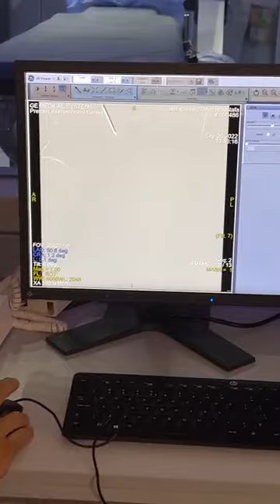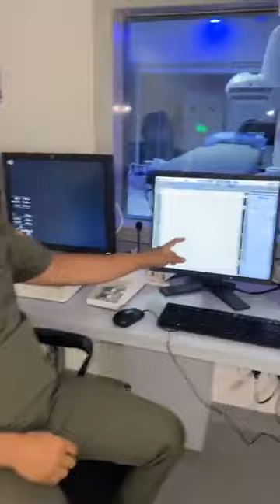بث مباشر لعلاج تضخم البروستـ.ـاتا الحميد بدون جـ.ـراحة !!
مباشر من غرفة الأشعة التداخلية
هنشوف خطوات علاج تضخم البروسـ.ـتاتا الحميد
بدون جـ.ـراحة ولا فتحات 👌🏻
مع رائد الأشعة التداخلية / أ.د أسامة حتة
لحجز موعد في أكبر مراكز الأشعة التداخلية :
📌مصر الجديدة📌
العيادة الاستشارية للأشعة التداخلية( ICC ) *
🏥75 ش ابوبكر الصديق - ميدان سفير
📌التجمع الخامس📌
مركز بريمير للأشعة التداخلية وقسطرة القلب (PIC) *
🏥مبنى ميديكال بارك الدور الرابع - شارع التسعين - خلف المستشفى الجوي
📌الشيخ زايد📌
عيادة أ.د/ اسامة حته للأشعة التداخلية -الشيخ زايد *
🏥توين تاورز مبني C الدور الرابع عياده G خلف شركه منصور اوبل علي المحور المركزي
الخط الساخن: ١٧١٤٥
Hotline: 17145